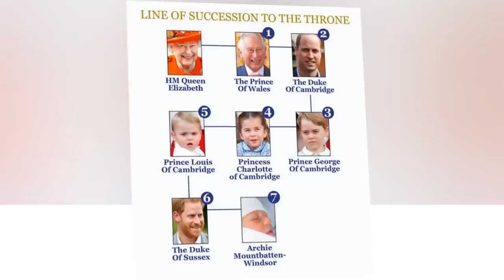Another Queen's granddaughter gave up the title by she could not stand the unreasonable imposition